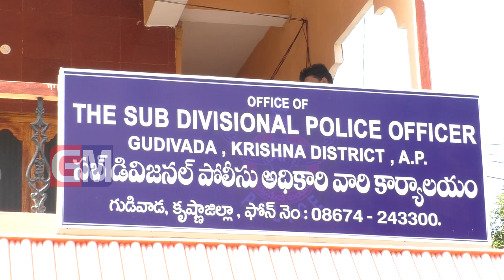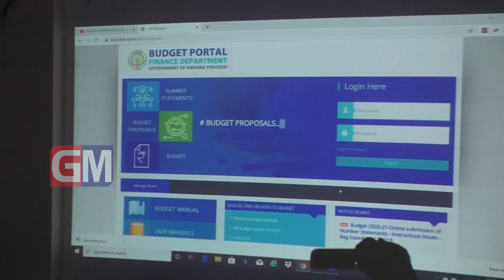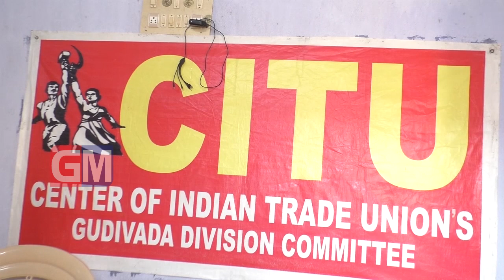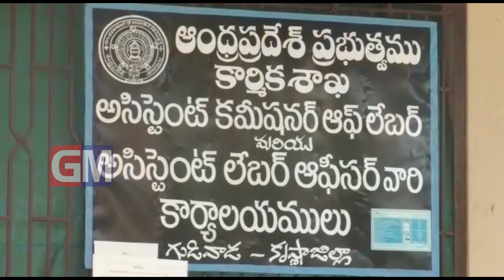Gudivada Local News 13 12 2019